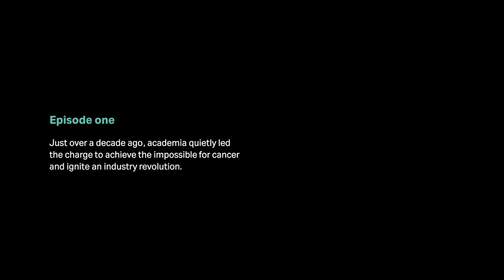Scientist Stories: Carl June, Immunotherapies and Curative Cell Therapies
Carl June is the Richard W. Vague Professor in Immunotherapy in the Department of Pathology and Laboratory Medicine. He is currently Director of the Center for Cellular Immunotherapies at the Perelman School of Medicine, and Director of the Parker Institute for Cancer Immunotherapy at the University of Pennsylvania. He is a graduate of the Naval Academy in Annapolis, and Baylor College of Medicine in Houston, 1979. He had graduate training in Immunology and malaria with Dr. Paul-Henri Lambert at the World Health Organization, Geneva, Switzerland from 1978-79, and post-doctoral training in transplantation biology with E. Donnell Thomas and John Hansen at the Fred Hutchinson Cancer Research Center in Seattle from 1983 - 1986. He is board certified in Internal Medicine and Medical Oncology.  He maintains a research laboratory that studies various mechanisms of lymphocyte activation that relate to immune tolerance and adoptive immunotherapy for cancer and chronic infection. In 2011, his research team published findings detailing a new therapy in which patients with refractory and relapsed chronic lymphocytic leukemia were treated with genetically engineered versions of their own T cells. The treatment has also now also been used with promising results to treat children with refractory acute lymphoblastic leukemia. He has published more than 350 manuscripts and is the recipient of numerous prizes and honors, including election to the Institute of Medicine in 2012 and the American Academy of Arts and Sciences in 2014, the William B Coley award, the Richard V Smalley Memorial Award from the Society for Immunotherapy of Cancer, the AACR-CRI Lloyd J. Old Award in Cancer Immunology, the Philadelphia Award in 2012, the Taubman Prize for Excellence in Translational Medical Science in 2014 (shared w S. Grupp, B. Levine, D. Porter), the Paul Ehrlich and Ludwig Darmstaedter Prize (shared w J. Allison), the Novartis Prize in Immunology (shared w Z. Eshaar and S. Rosenberg), the Karl Landsteiner Memorial award, the Debrecen Award and a lifetime achievement award from the Leukemia and Lymphoma Society.